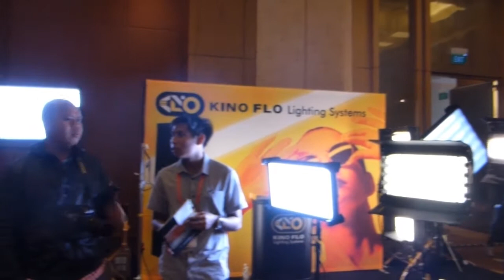Around BroadcastAsia 2013 Part 1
Some of the equipments for showcase.